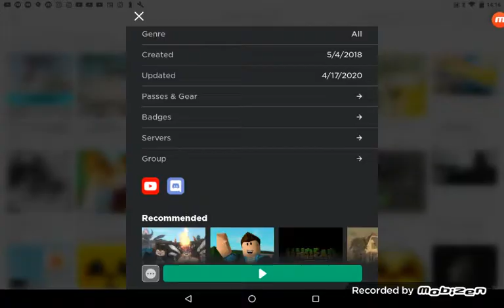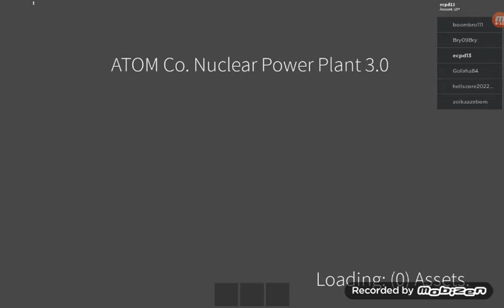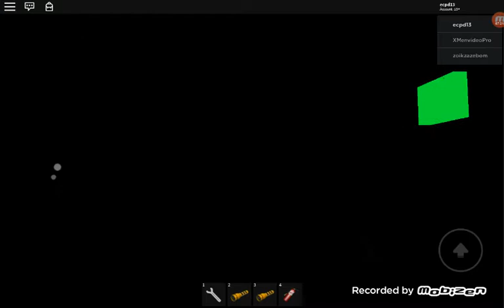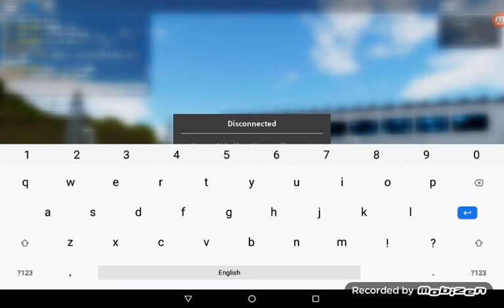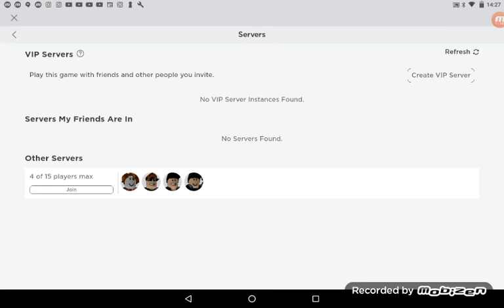Nuclear power plant explosion